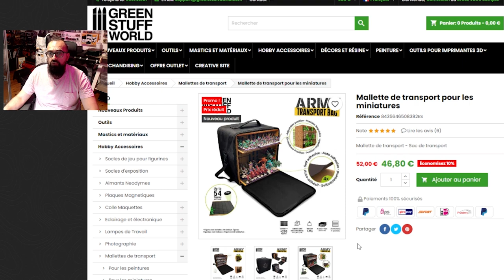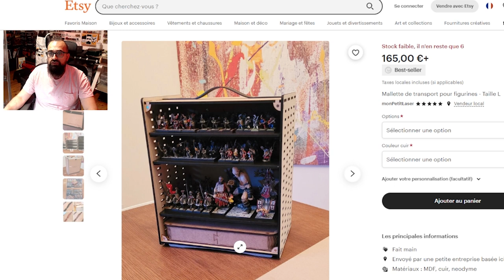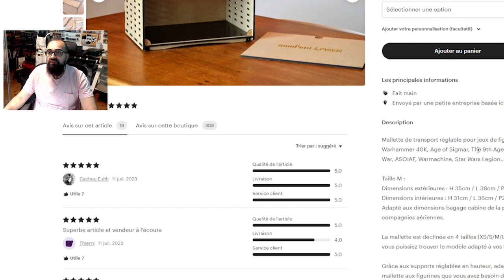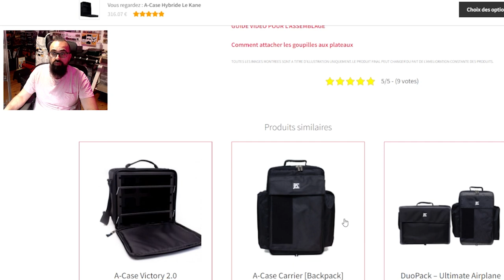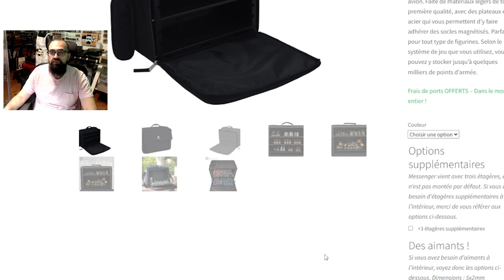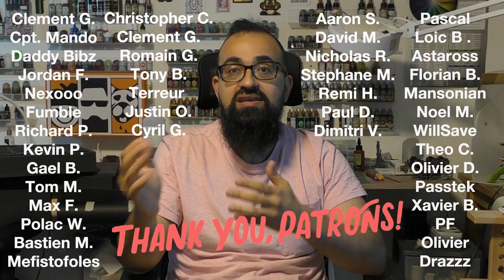🇫🇷 Transport de Figurines ( Mousse , Aimant , MonPetitLaser , Greenstuffworld , A-Case , Feldherr )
Sommaire :
00:00 - Introduction
00:14 - Mousse de Transport
01:41 - Aimanter ses Figurines
04:33 - Boite à biscuite & Caisse à Outil
05:38 - GreenstuffWorld
09:57 - Mon Petit Laser
17:06 - A-Case
22:10 - Conclusion

 Pensez à mettre un pouce bleu ça aide au référencement, et postez vos questions en commentaires c'est toujours bienvenu .
Ca me permet d'améliorer le contenu de la chaîne au fur et à mesure !

Venez  participer à la chaine où me soutenant sur Patreon , vous aurez accès aux vidéos en avant-première et vous intègreré un groupe privé sur Discord sur lequel vous pourrez poster vos créations et sur lequel je viens au moins une fois par semaine vous faire des retours pour améliorer vos créations !